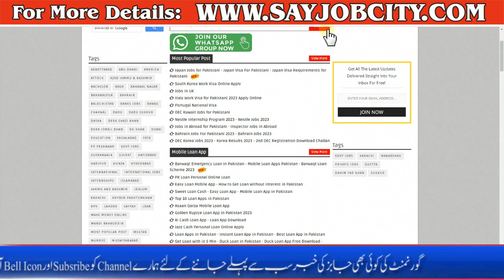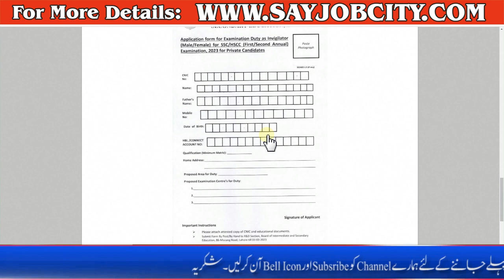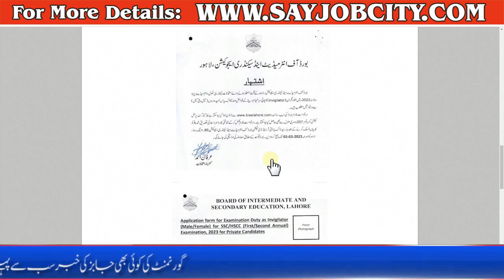Invigilator Jobs 2023 -BISE Jobs Apply Online -Jobs in Board of Intermediate and Secondary Education